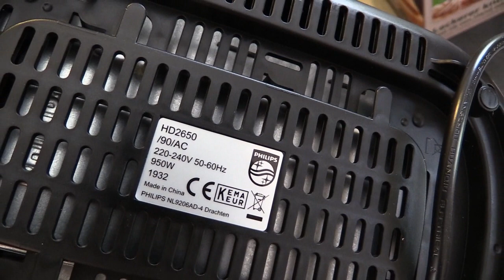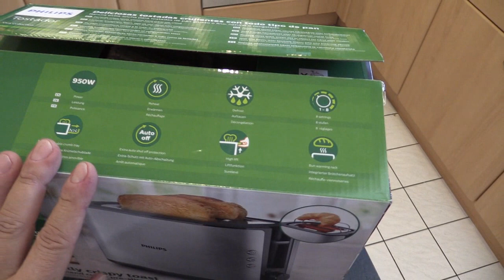Philips HD2637/90 Toaster Edelstahl - Test